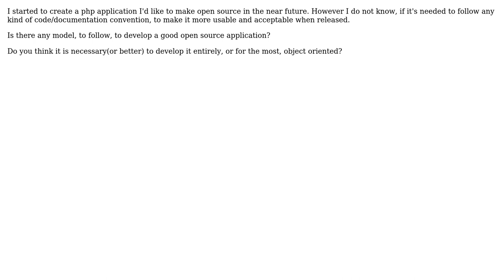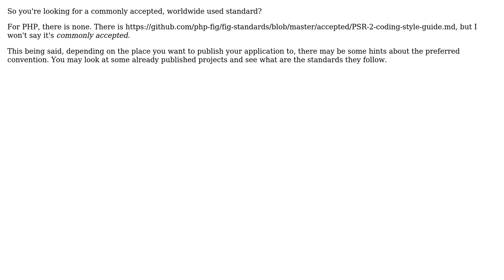Software Engineering: Best way to develop a php open source application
With thanks & praise to God, and with thanks to the many people who have made this project possible! | Content (except music & images) licensed under CC BY-SA | Music | Images & others | With thanks to user Haruno Sarutobi user Arseni Mourzenko and the Stack Exchange Network Trademarks are property of their respective owners. You are responsible for your own actions.